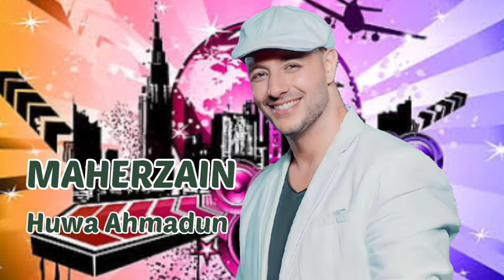MAHER ZAIN "Huwa Ahmadun"